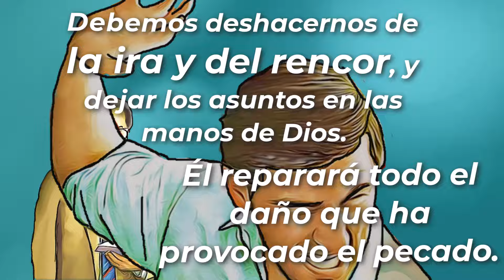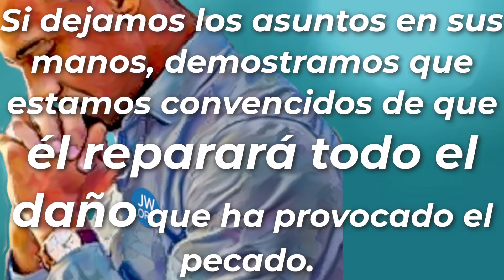🔵 DEJEMOS LA VENGANZA EN MANOS DE JEHOVÁ ✅ EXAMINE LA BIBLIA TJ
㋛ 10 DE AGOSTO DE 2024 ㋛㋛Las animaciones de las imágenes de este vídeo fueron creadas o editadas para su uso. No se utilizaron plantillas. Las animaciones de este vídeo fueron editadas por este canal. ㋛.▓▒░ ▓▒░ ░▒▓ ㋛ EXAMINE LA BIBLIA ㋛ TEXTO DIARIO DE HOY, TEXTO DE HOY. JW.ORG. INCIENSO QUEMADO